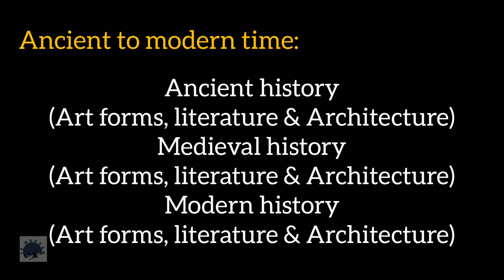UPSC Mains GS 1 Art & Culture (Notes & Booklist)